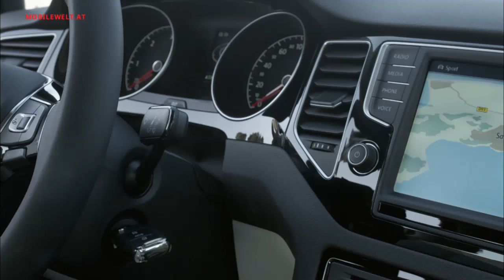VW Golf Sportsvan 1.2 TSI DSG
Wer mit dem Raumangebot des Golf nicht auskommt, hat im neuen Golf Sportsvan eine ideale Alternative. Nur 7 cm länger, aber jede Menge Platz und Variabilität sind vorhanden. Wir sind den 110 PS TSI Benziner mit DSG gefahren. Alle Infos im Video. Redaktion